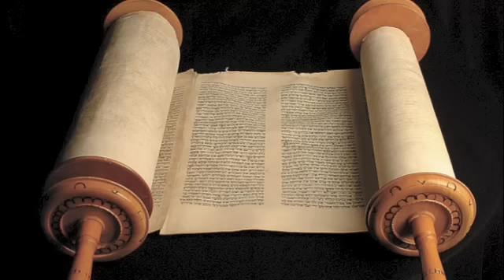Torah Portion #31 Emor (Leviticus 21:1-24:23)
In this Torah Portion more instructions are listed that carry on the theme of holiness which we have been considering in the past few Torah portions.

Called into a priestly service for the Most High, the people of Israel continue to receive more instructions about how to maintain a state of separateness before the Creator.

Yahweh gives His people more details on what it means to be a holy nation and a kingdom of priests. He really does want them to be "holy ones," in all they do.

Also given this week are the instructions for the appointed times.